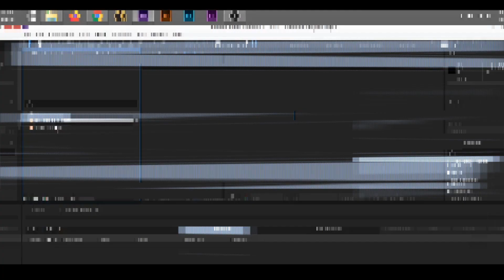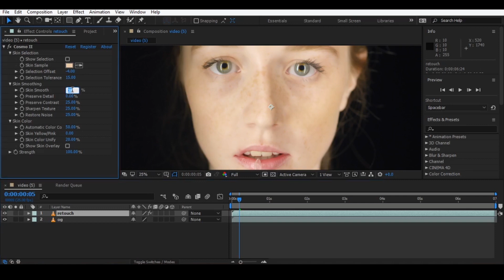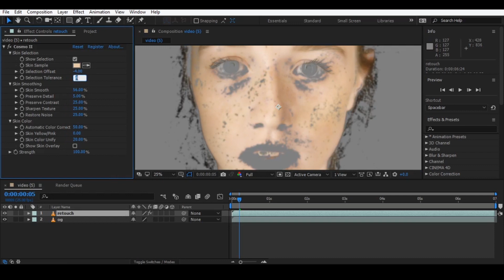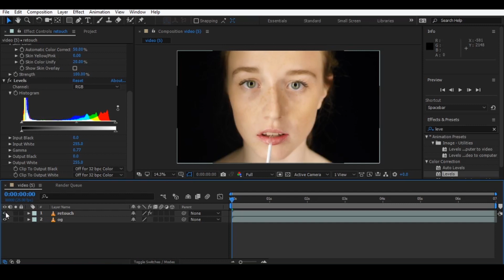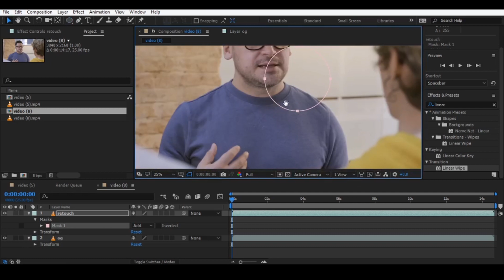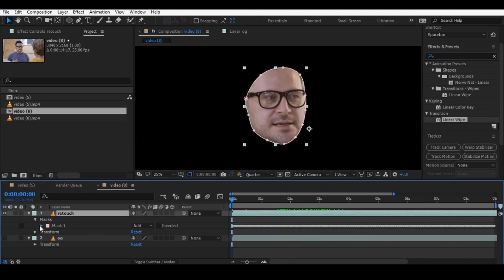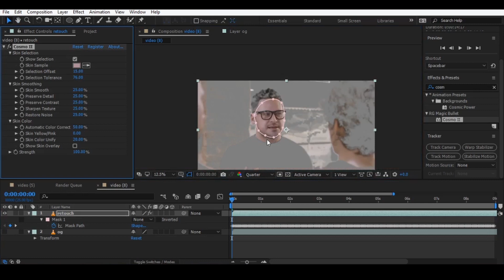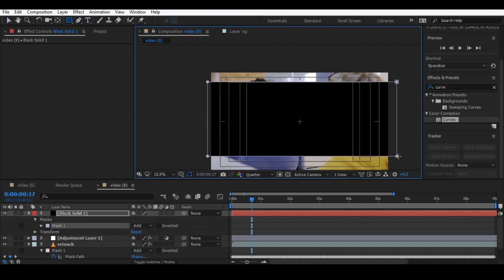Face Retouching Red Giant Magic Bullet Cosmo II After Effects Tutorial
This tutorial is designed for new After Effects users. I tried to include as many basic things needed to get started with After Effects. After watching this tutorial you will hopefully be able to follow along more intermediate tutorials. I really hope this helps out! Here are the links mentioned in the video